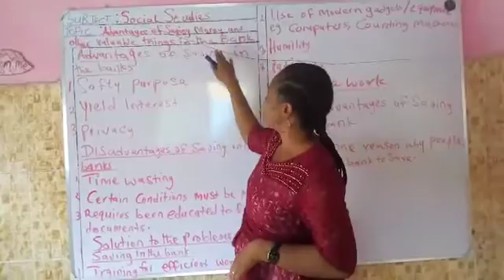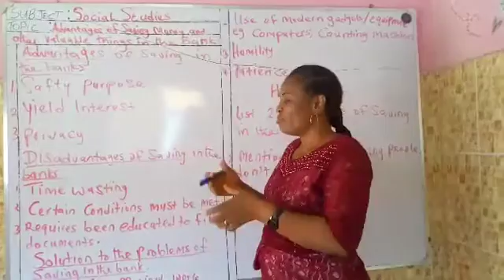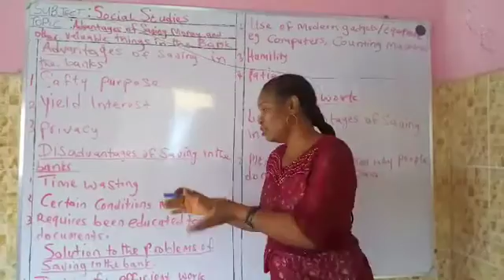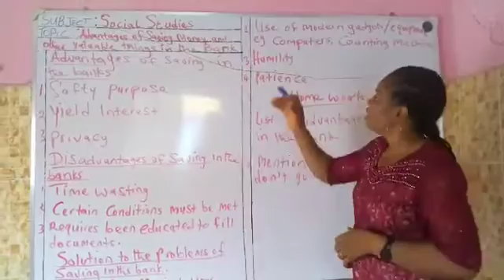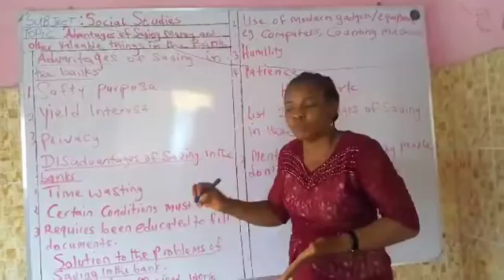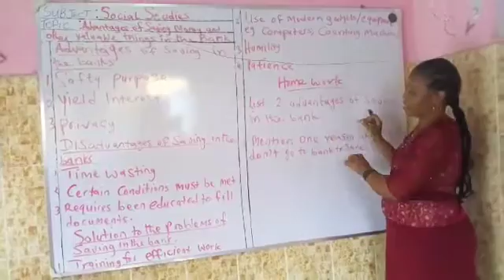VID 20200708 134736 672x378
Advantages of saving money and other valuable